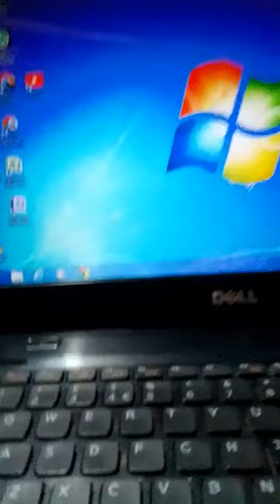key board short cut refresh windows+D computer ya leptop